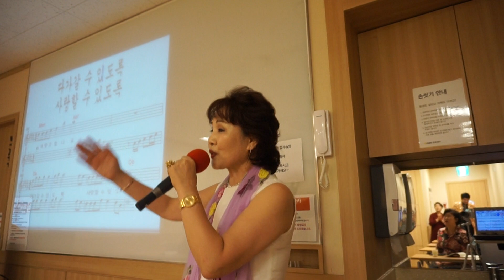사랑의 초록등 / 원곡; 문찬영 /노래; 이자영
이천 이마트 이자영 명품노래교실    /   사랑의 초록등